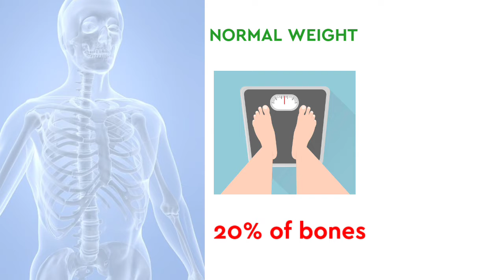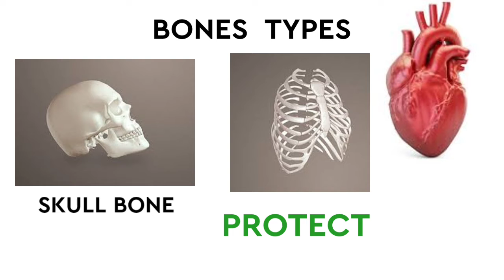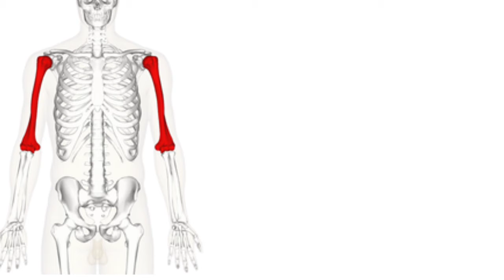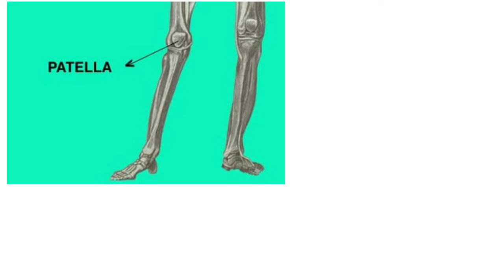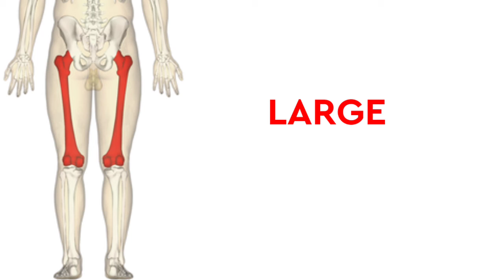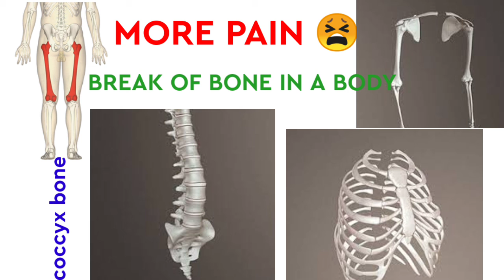SKELETAL SYSTEM ll Series 2 ll Details about the human body ll Mr pharmacy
SKELETAL SYSTEM

The skeletal system, containing bones and joints, supports and protects the body's internal organs

Content creaters :
Content: Prathick
Voice : Priyanka
Editor : sathiyamoorthi